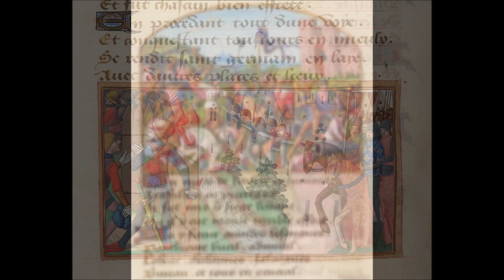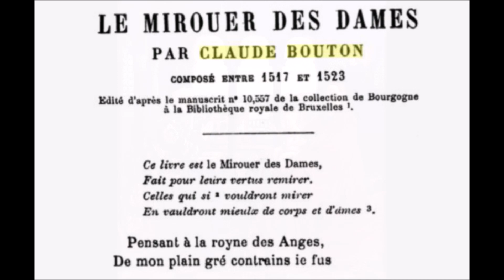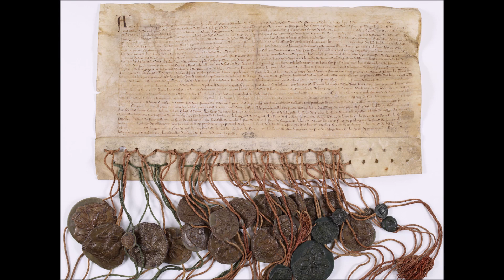Il Ducato di Borgogna (XIV-XVI secolo)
Il Ducato di Borgogna (XIV-XVI secolo). L'ultimo Stato medievale e il primo Stato moderno, ricco di arte, cultura, sfarzo.